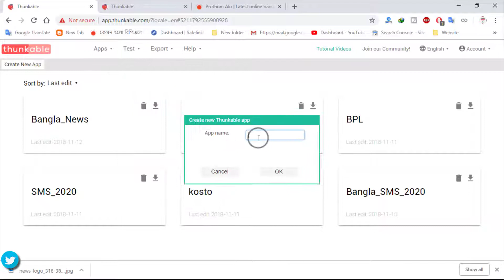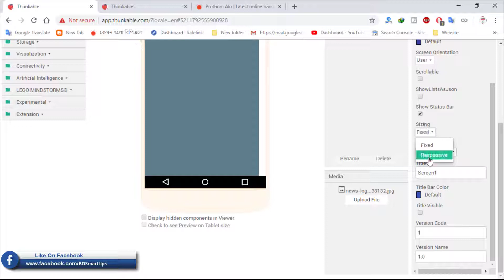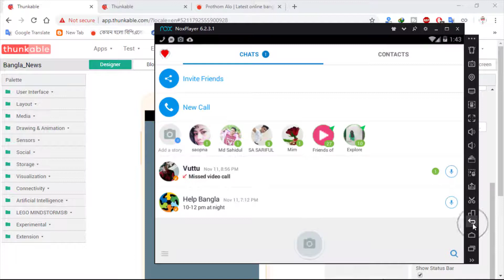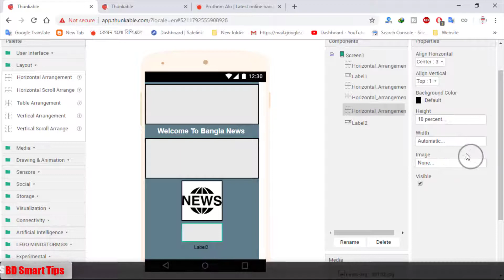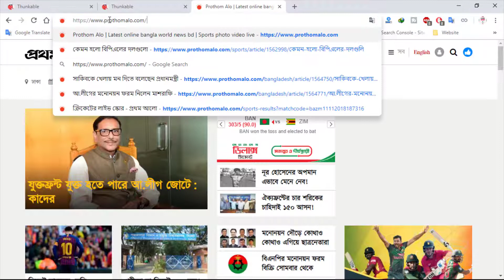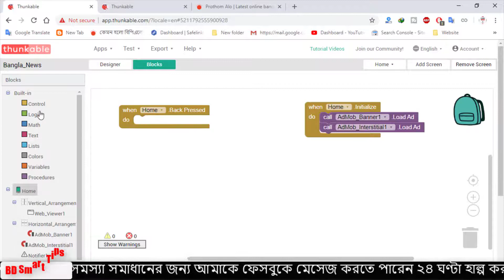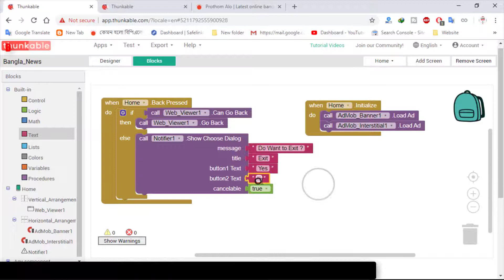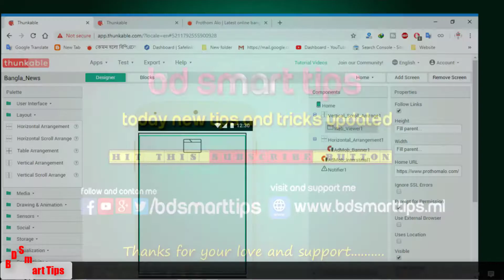How to Create a Simple Newspaper Application By Thunkable | Thunkable App Making Tutorial Bangla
Hi friends, Welcome to BD Smart Tips, here we teach new video tutorials on mobile flash and mobile lock openings and internet tips, online tips, wordpress and blogger tips, and some more awesome mobile tips.